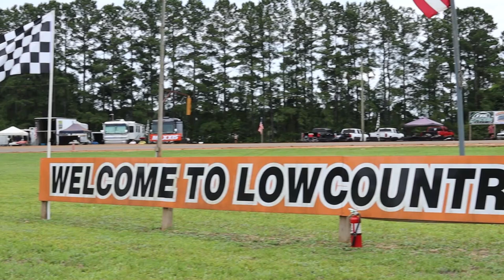FLATHEAD LIMITED MODIFIED Warmup at Low Country Kartway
Hey y'all we made it down to the 9th annual Jr Johnson Memorial race at Low Country Kartway. This is the Flathead Limited Warm up 15 lap $500 to win. Running Flat head Limited modified / Briggs and Stratton motors. Thanks to everyone at this event, allowing us to film in the infield and capture this race for y'all. This is a very fast action packed race. Hope y'all enjoy it! We will have more Flathead Limited modified races and Open Modified Races to come!

NASCAR
Karting
Daytona
Simpson Racing
Mychron 5
Maxxis Tire
Maxxis Nationals
WKA
Jr johnson memorial
Flat head limited
lando norris
f1
Flathead limited modified
Limited modified kart racing
Open modified kart racing
Limited modified racing
Briggs and stratton
Briggs motor
Briggs and stratton kart racing